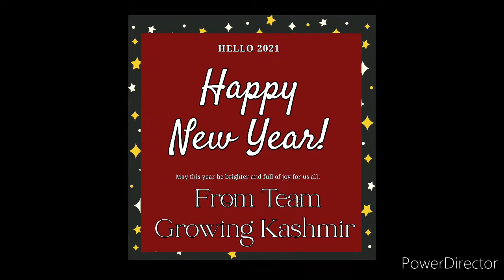Happy New Year from the team of Growing Kashmir.